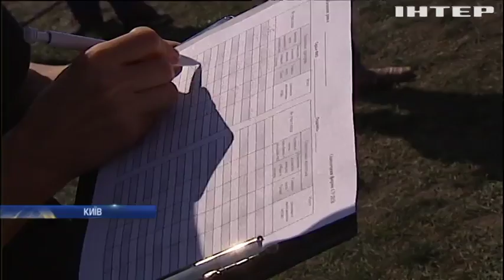"Кубок Барбоса 2017": безпородні собаки змагалися за нових господарів